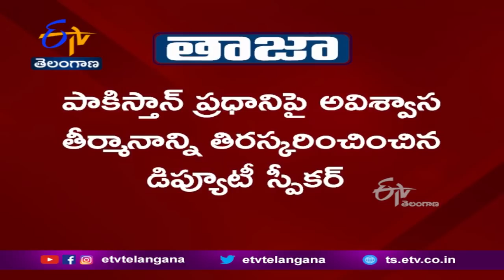Pakistan Deputy Speaker Rejects No-Trust Motion Against PM Imran Khan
పాకిస్ధాన్ రాజకీయాల్లో నెల రోజులుగా సాగుతున్న నాటకీయ పరిణామాలు కొనసాగుతున్నాయి. పాకిస్ధాన్ ప్రధాని ఇమ్రాన్ ఖాన్ పై అక్కడి విపక్షాలు ఇచ్చిన అవిశ్వాస తీర్మానాన్ని ఆ దేశ జాతీయ అసెంబ్లీ డిప్యూటీ స్పీకర్ తిరస్కరించారు. విదేశీ శక్తుల కుట్ర నేపథ్యంలో జాతీయ భద్రతకు ముప్పు ఉన్నందున తీర్మానాన్ని తిరస్కరిస్తున్నట్లు ప్రకటించారు. అనంతరం జాతీయ అసెంబ్లీని ఏప్రిల్ 25 వరకు వాయిదా వేశారు. ఆ వెంటనే పాక్ జాతీయ అసెంబ్లీని రద్దు చేసి ఎన్నికలు నిర్వహించాలని ప్రధాని ఇమ్రాన్ ఖాన్ ఆ దేశ అధ్యక్షుడికి విజ్ఞప్తి చేశారు. దేశ ప్రజలను ఉద్దేశించి ప్రసంగించిన ఇమ్రాన్ .అవిశ్వాస తీర్మానం విదేశీ కుట్రగా అభివర్ణించారు. పాకిస్థాన్ ను ఎవరు పాలించాలో దేశ ప్రజలే నిర్ణయించుకుంటారని అన్నారు. ఎన్నికలకు సిద్ధం కావాలని ప్రజలకు పిలుపునిచ్చారు.